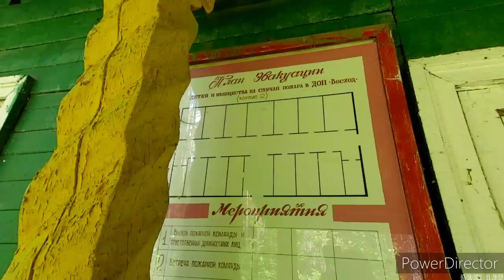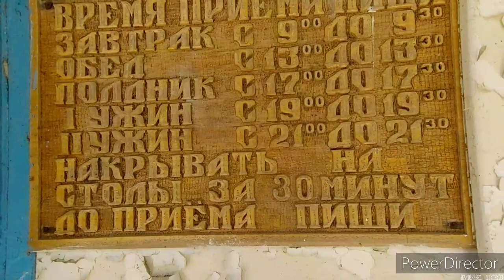Счастливое детство. Пионерский лагерь Восход